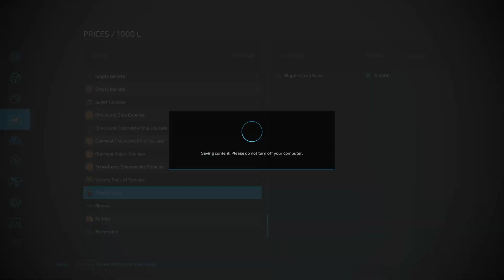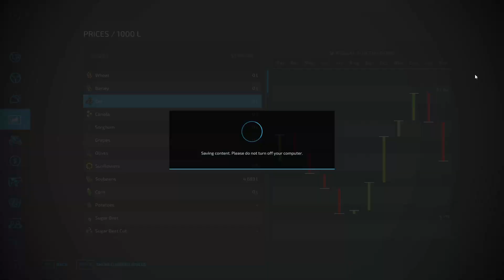New Harvester Arrives! | Survival Challenge | Farming Simulator 22 - Ep16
Welcome back to survival challenge on Farming Simulator 22!
Been learning a lot so far on fs22 and looking forward to learning much more in the future as well.
In todays video we buy our new harvester and then get to work planting some oats!